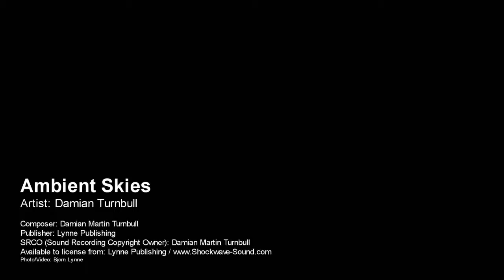Ambient Skies - Damian Turnbull (Lynne Publishing)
Artist: Damian Turnbull

Composer: Damian Martin Turnbull
Publisher: Lynne Publishing

Photo/video: Bjorn Lynne